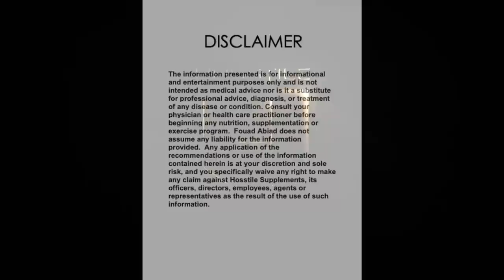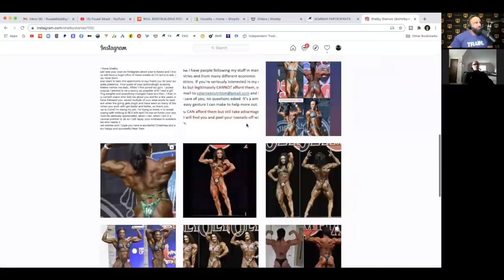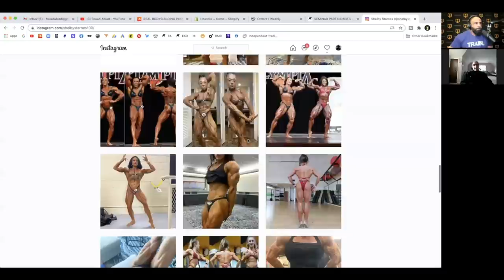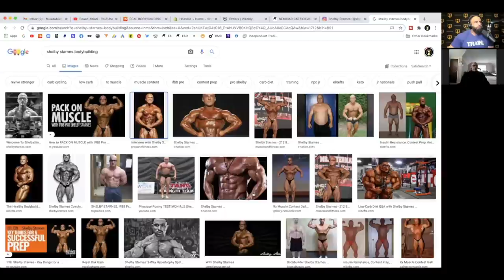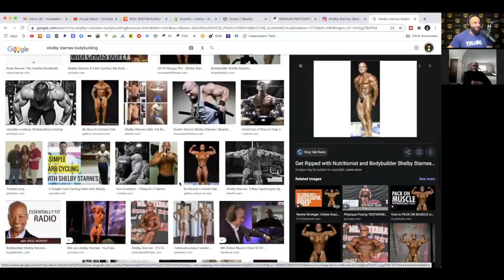COACHING WOMEN | Shelby Starnes | Fouad Abiad's Real Bodybuilding Podcast Ep.88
Shelby Starnes joins the Real Bodybuilding Podcast Ep.88 to share with us some of his expertise in coaching women and what they should and shouldn't be doing.

Time Stamps:

00:00 - Intro, Clientele

06:51 - How do you become a top level coach?

14:38 - Do you have a system for your coaching?

17:02 - Walk me through a diet. Macro counts what they should be?

25:31 - Cheat meals or calculated junk?

30:20 - Increasing insulin sensitivity.

32:22 - Body fat and bulking.

44:15 - Anabolics.

50:30 - Women and GH.

52:12 - Compounds that might be too much.

59:29 - Insulin.

1:07:58 - Women's training vs men's.

1:13:31 - Shelby's history.